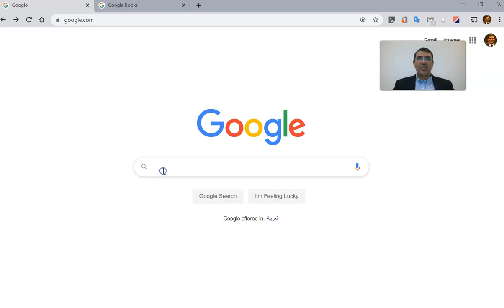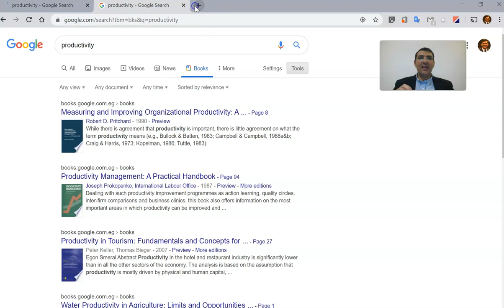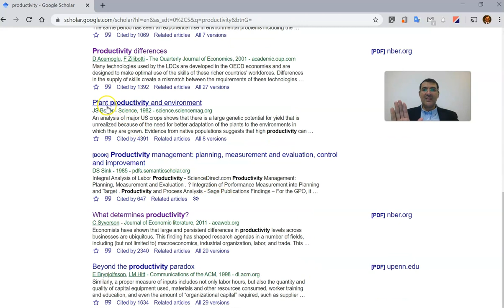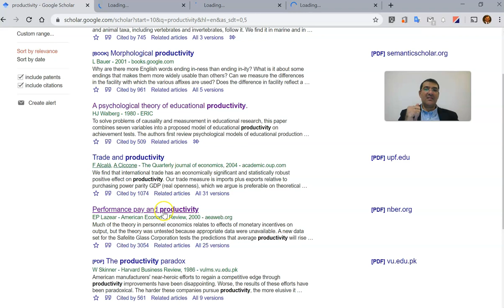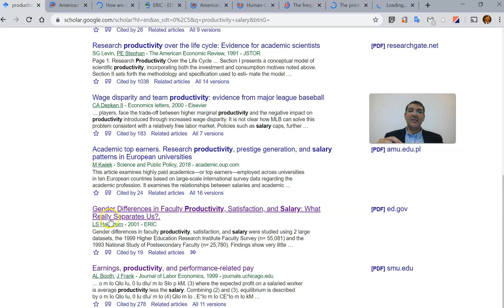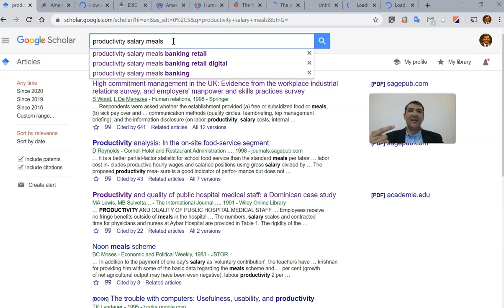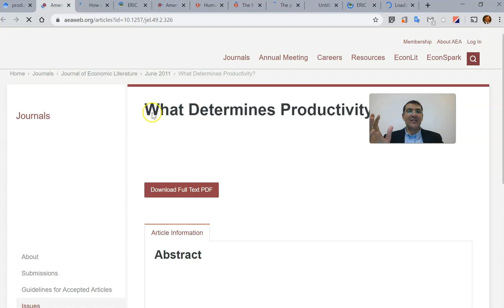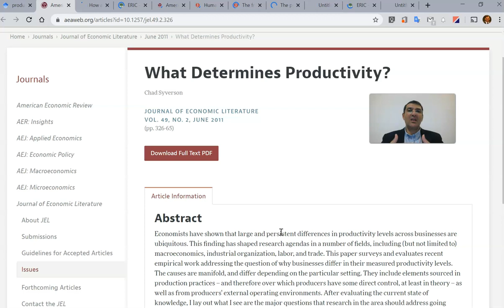Research 1st Progress 2/3 . Searching for Literature . البحث المبدئي عن المصادر و الأدبيات العلمية